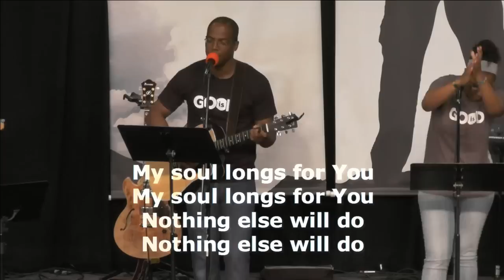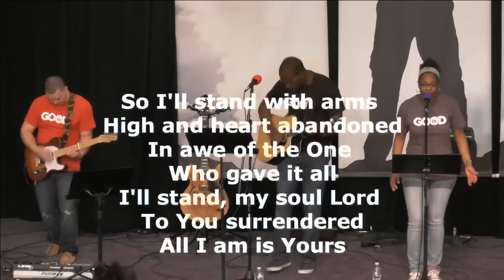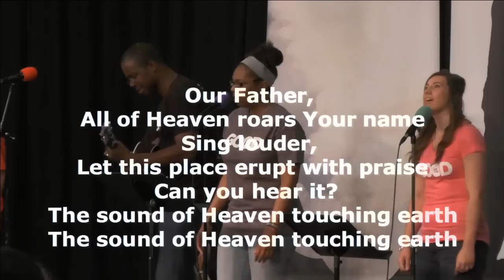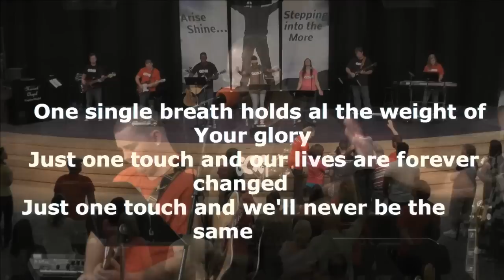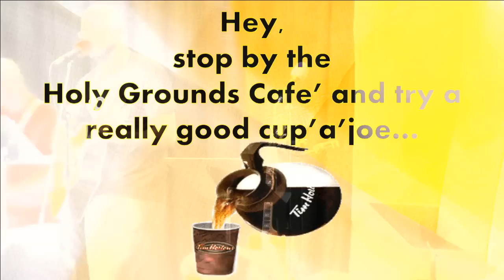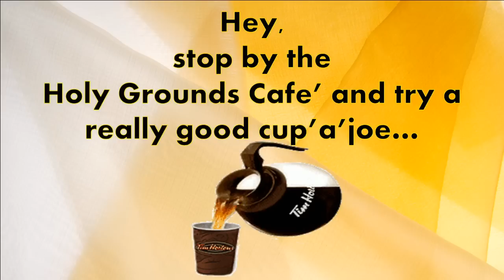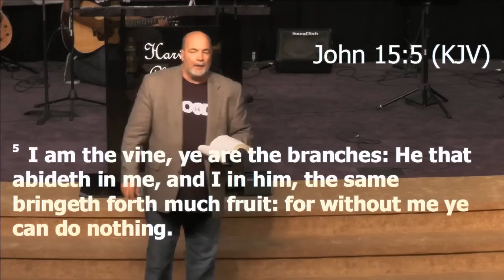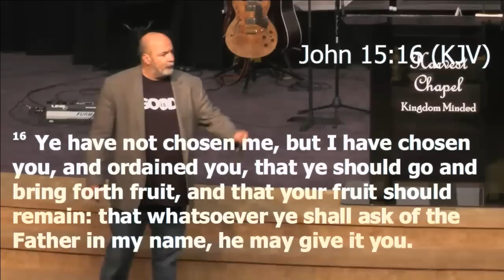Activate Love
6/1/2014